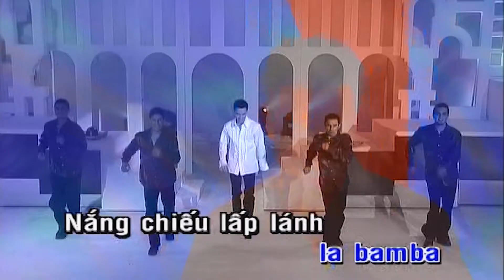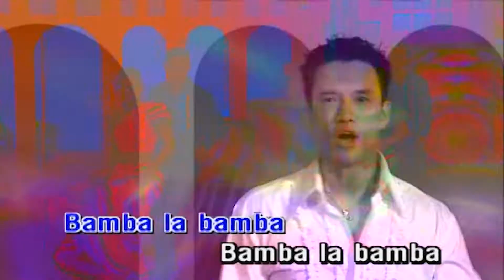La Bamba Karaoke Tone Nam | Hoàng Nam | Asia Karaoke Beat Chuẩn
Tác phẩm: La Bamba Karaoke Tone Nam | Hoàng Nam | Asia Karaoke Beat Chuẩn